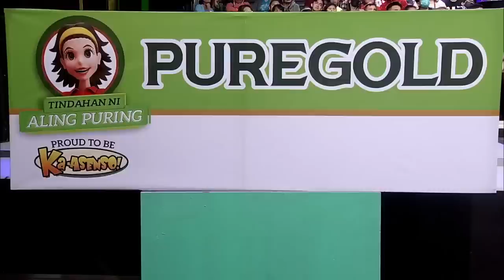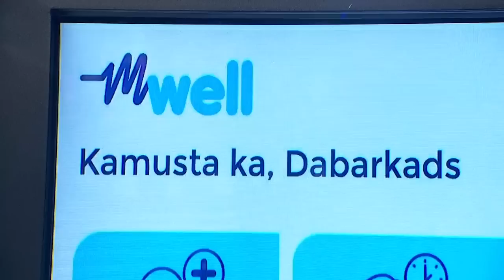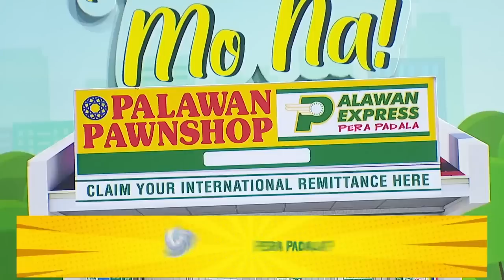Jose, natakam sa paninda ni Ate Precy | Juan For All, All For Juan | March 16, 2023